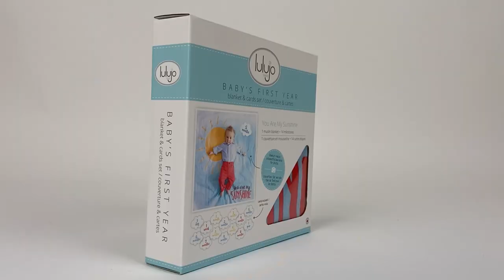Lulujo Baby's First Year "You Are My Sunshine" milestone blanket + cards set